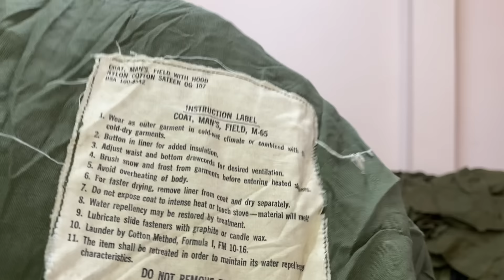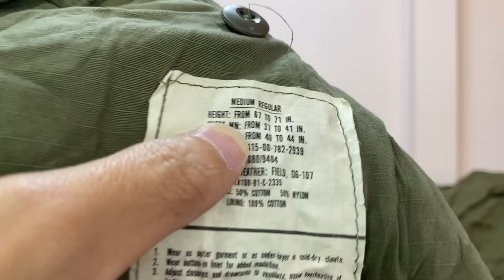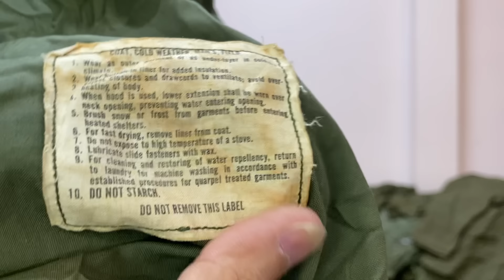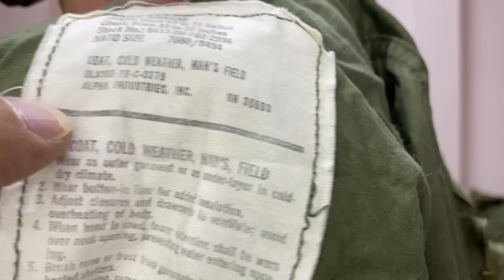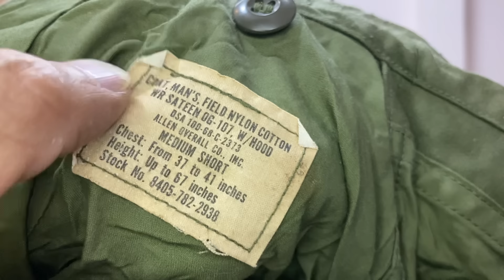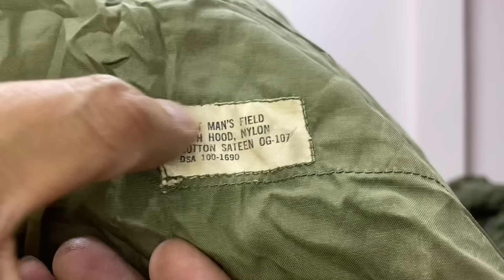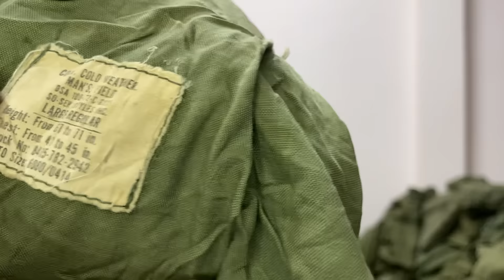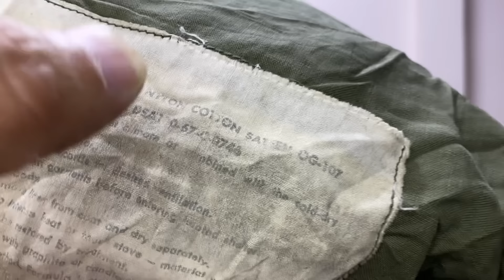Đồ Lính Mỹ 🔵27-11 Khui Kiện Áo M65 Màu Oliu Quân Đội Us - Mời Các Bác